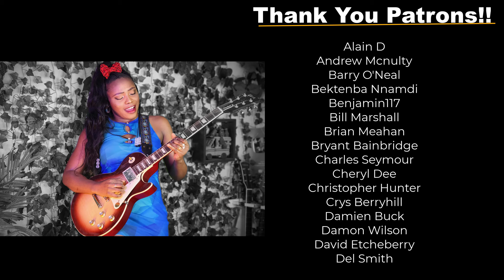" LITTLE WING" Improv Jam on my NEW Gibson Les Paul Standard!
Hey guys, just bought a new Gibson  Les Paul! Like the title says, this is " LITTLE WING" Improv Jam on my NEW Gibson Les Paul Standard! Woot Wooot! I've always wanted a real Gibson Les Paul in my collection! This guitar slaps hard! Tons of sustain for daysss and is super versatile. The only downside is its weight, It is just too heavy for long gigs. what do you think?

Of course, so many people have done Jimi Hendrix "Little Wing." I really hope you like my rendition, not to mention the tone of this guitar!

Gibson Les Paul Jimi Hendrix little wing sustain Gibson guitars female guitarist rock solo sustain nigerian guitarist girl power